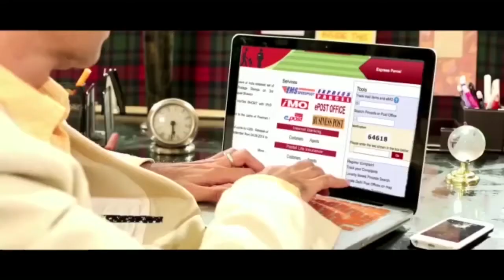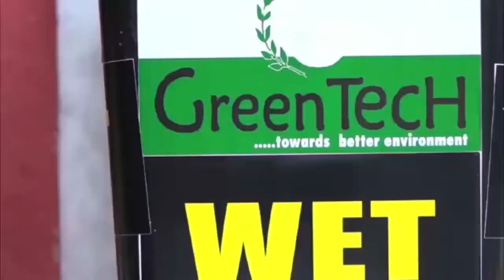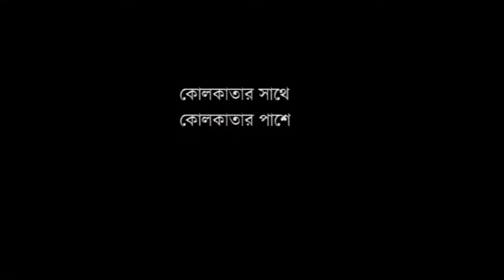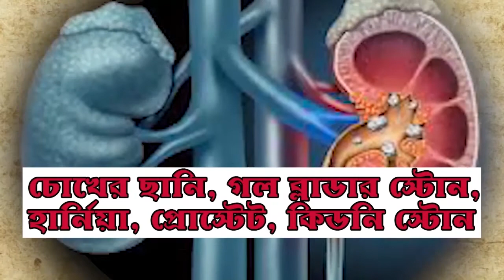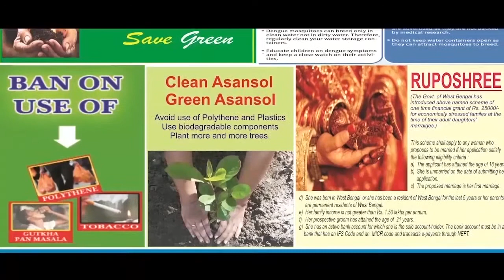দুষ্কৃতীরা শাসক দলের নয়নের মণিঃ রাজু বন্দ্যোপাধ্যায় / ANM News Bengali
হরি ঘোষ, দূর্গাপুরঃ তৃণমূলকে সমর্থন করলে সমাজবিরোধীরা ছাড় পেয়ে যাচ্ছেন। বিমল গুরুং থেকে ছত্রধর মাহাতো একসময় যারা ছিল দুষ্কৃতী, আজ তারাই হল রাজ্যের শাসক দলের নয়নের মণি। দূর্গাপুরে দলের এক সাংগঠনিক সভাতে যোগ দিতে এসে রাজ্যের তৃণমূল কংগ্রেস সরকারকে কড়া ভাষায় আক্রমণ করলেন, বিজেপির রাঢ় বঙ্গের পর্যবেক্ষক রাজু বন্দ্যোপাধ্যায়। সাংবাদিকদের মুখোমুখি হয়ে তিনি জানান, বিভিন্ন অপরাধমূলক কাজের জন্য মমতা বন্দ্যোপাধ্যায়ের সরকার বিমল গুড়ুং-এর বিরুদ্ধে একাধিক মামলা করেছিল। আজ ওরাই সরকারের শরণাপন্ন হয়েছে । রাজু ব্যানার্জী হুঁশিয়ারি দেন একুশের ভোটে গুন্ডা মাফিয়াদের নিয়ে ভোটে জেতার চেষ্টা হলে মানুষ প্রতিরোধ তৈরী করবে, আর দলের কর্মীরাও প্রস্তুত পাল্টা প্রতিরোধ গড়তে। বৃহস্পতিবার দূর্গাপুর ইস্পাত নগরীর বিজোনে বিদ্যাসাগর এভিনিউ-এর দলীয় কার্যালয়ে সাত জেলার সভাপতিদের নিয়ে গুরুত্বপূর্ণ এক বৈঠকে বসেন বিজেপির কেন্দ্রীয় নেতা শিবশঙ্কর। ছিলেন বাঁকুড়ার সাংসদ সুভাষ সরকার, পশ্চিম বর্ধমান জেলা সাংগঠনিক সভাপতি লক্ষণ ঘোড়ুই সহ অন্যান্য নেতৃবৃন্দ। এই অনুষ্ঠানে এসে বিজেপির রাঢ় বঙ্গের পর্যবেক্ষক রাজু ব্যানার্জী সতর্ক করেন পুলিশকে।